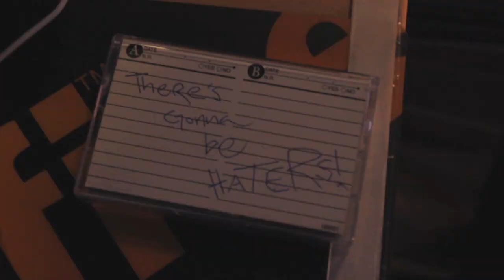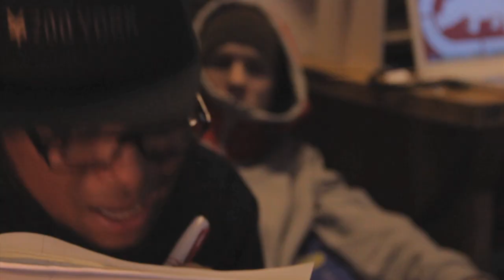Kid Jesus - There's gonna be haters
A big thanks!!!

Also a big thanks to Original GraveFillah for helping a brotha out. Big up!!